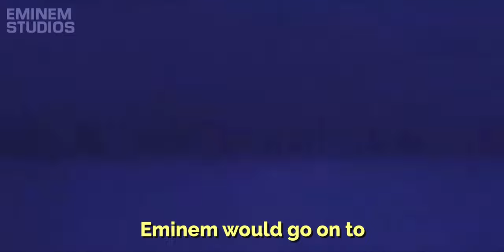Dr. Dre - Hall of Fame Speech | Eminem (HD)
Dr Dre inducted Eminem into the Rock and Roll Hall of Fame , recorded in HD with subtitles.

Dr. Dre has welcomed his former protégé Eminem into the Rock & Roll Hall Of Fame with a speech that highlighted Em’s impact on the Rap game.
Dr. Dre revisited the beginning of his relationship with Eminem, including the moment he learned from Interscope Records co-founder Jimmy Iovine that Em was white, which “completely fuked [him] up.”

“Over 20 years ago, Jimmy Iovine, who is also one of tonight’s inductees and one of my best friends, played a demo tape for me from a guy who called himself Eminem,” Dre said. “The first thing I said when I heard it was, ‘what the f— did he just say?’ I loved it so much that I couldn’t stop listening to it.

We bring to you the Complete speech by Dr. Dre , hope you enjoy it and share with fellow stan's. Shady forever